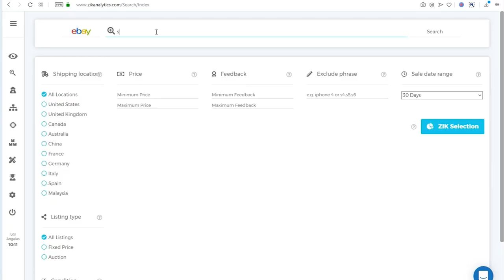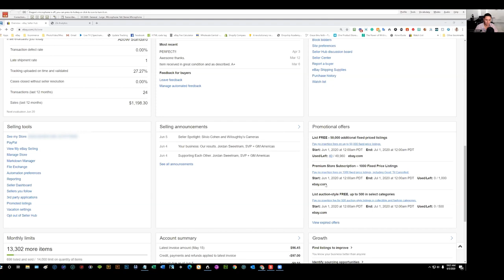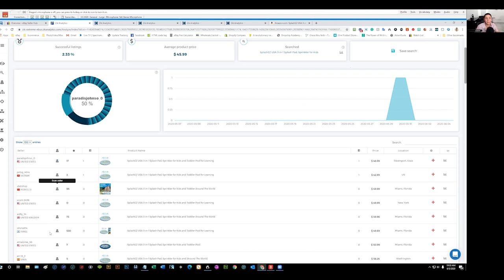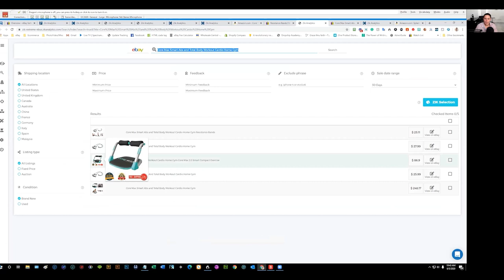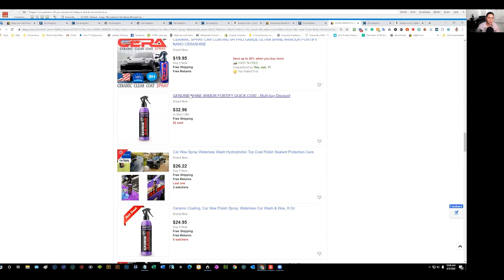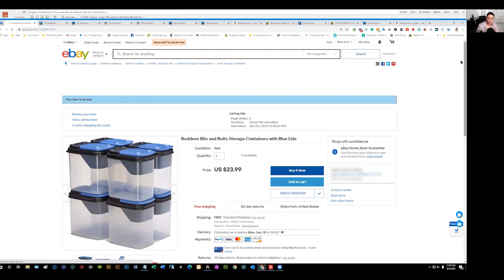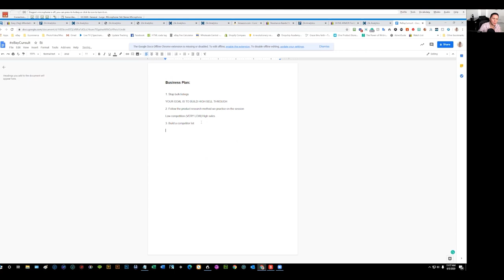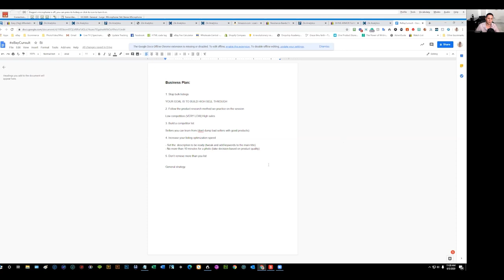Increase eBay Sales by Improving Seller Performance, Quality & Productivity | eBay Selling Tips EP5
Increase eBay Sales by Improving Seller Performance - eBay selling tips

                                                                                                                                                                                                 In this weeks episode, Nahar goes over Gary's store and discusses how he can become more efficient with his eBay store and increase productivity and product quality to build a stable income on eBay.

Here are the steps we discussed in the video

1. Build a competitors list.

Go to Amazon and type in the search bar "best sellers".
You can pick an item and copy the name and paste it on the product research on Zik analytics. Select all and click Zik selection. Look at the product list below and check every detail of each seller. Find a seller that is very similar to you, that is doing something right in the very start.
Learn something from them. Add them to competitor list by clicking "Add to watchlist" and save. You can leave a comment for you to remember why you saved this seller and you can rate it as well to give you an idea what kind of seller this is. To view this in the future, you may go to Management Panel then "My competitor list".

10:18 eBay seller perfomance
Here we go over some things you can do to improve your eBay seller performance

25:07 Sell on eBay
If you want to sell more on eBay, you need to ensure your product quality is up to standard. Here, we discuss this in more details

28:48 eBay selling tips
Want some battle tested tips to sell on eBay?  You will want to read this next.

2.Find great products that has a high sell and low competition.

You may search these items on Amazon for more information about the price. If items are out of stock in Amazon, you may try to find it on other suppliers like Walmart, BestBuy, etc.

34:41 Increase eBay Sales

3. Take time to analyze the product you sell. Search the name of your product using product research on zik Analytics. Look for other sellers who sell the same product. Competition on eBay is based on keywords. Make sure that you have a great picture of the product

4. You can create your own shipping policy. You can call eBay if you want a shipping policy exclusive to a specific country

1:12:34 how to list more items on eBay